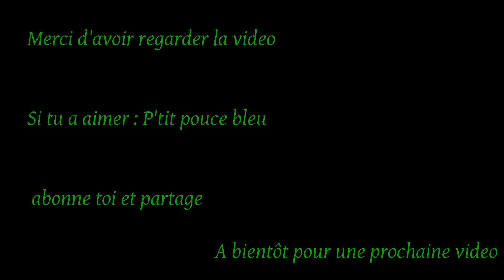Traxxas Trx4 caméra embarquée